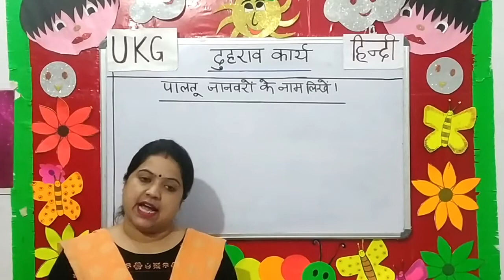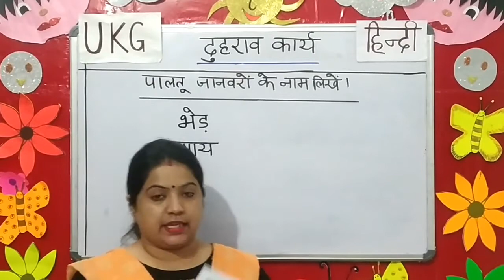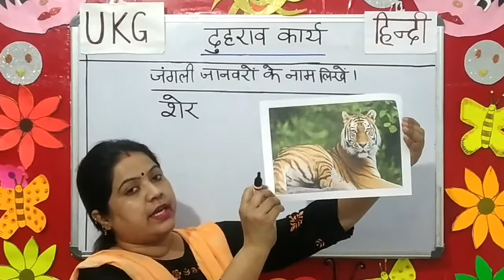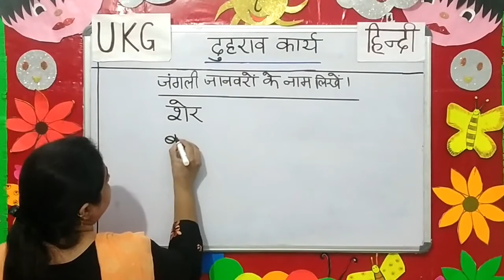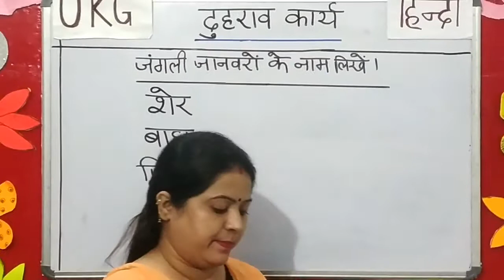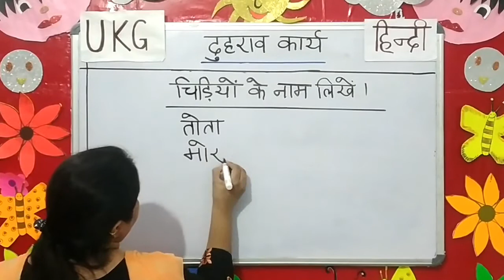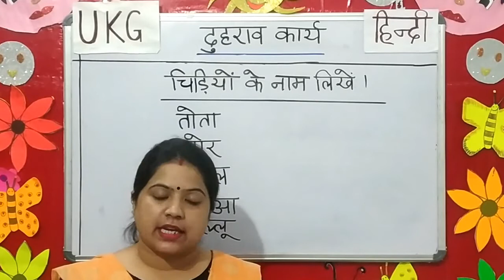UKG-HINDI SYLLABUS जानवरों और चिड़ियों के नाम REVISION (DON BOSCO PUBLIC SCHOOL,PATNA)